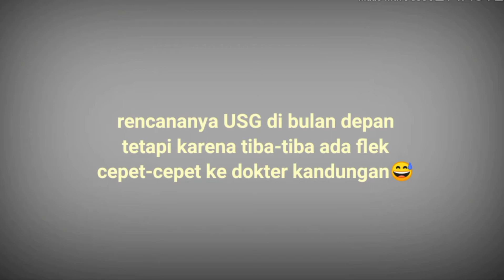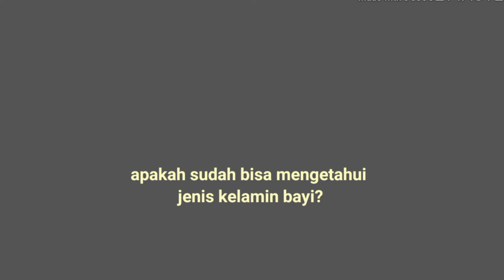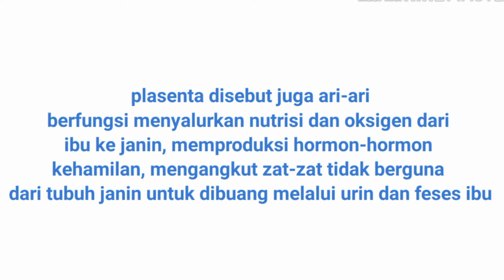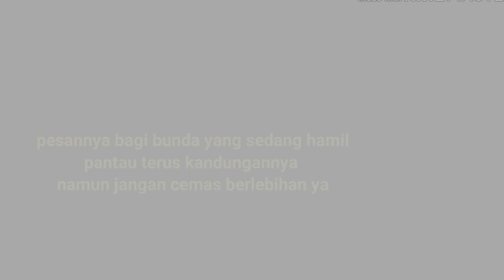Flek Saat Hamil Muda Dan Hasil USG 16w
Ketika flek saat hamil muda tiba-tiba muncul, rasa cemas pun muncul. Cek ke dokter kandungan melalui USG di usia kandungan 16w. Hasilnya bukan karena plasenta previa, karena rahim masih akan terus berkembang, dan persalinan normal tetap bisa dilakukan